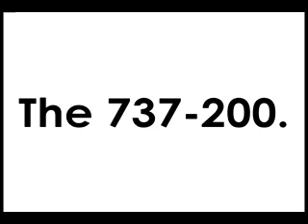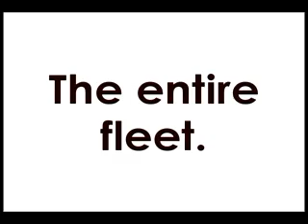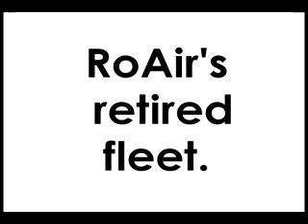RoAir - Reitred Fleet as of 2012 [Advert HD]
My first actual attempt to advert for RoAir. The 737-200, the 787 Dreamliner, and the 727-200 are not used. The 737-800 is still used, but in another livery/brand new interior. There is also a new 757-200.